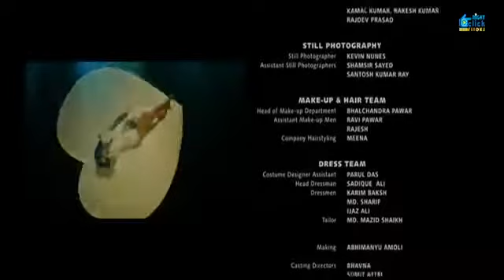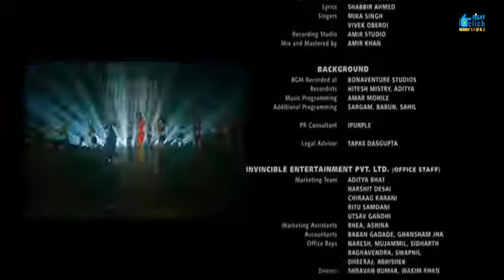Baby baith pajero me